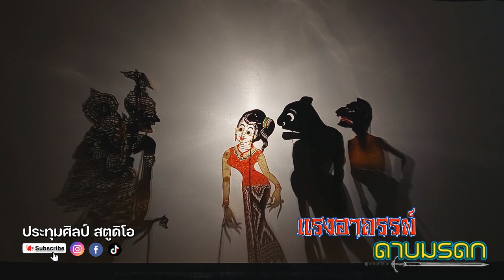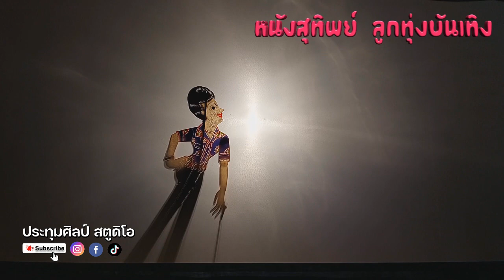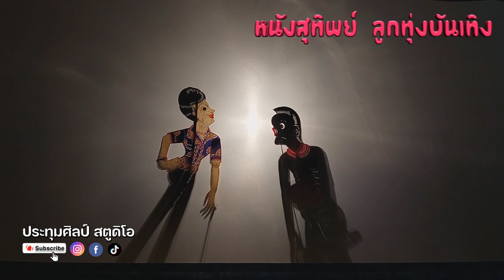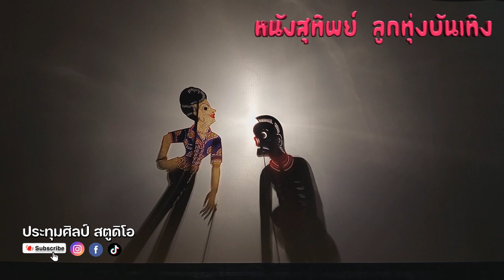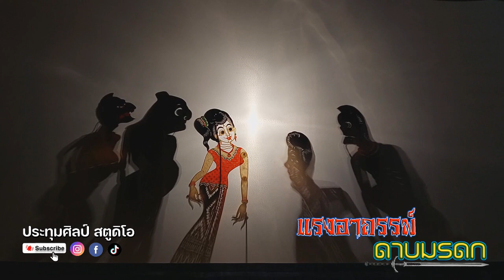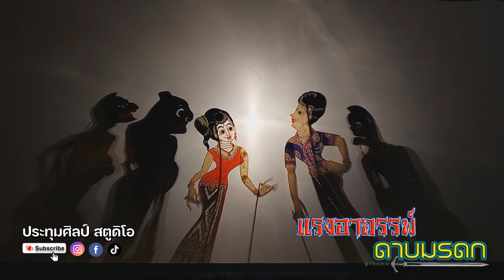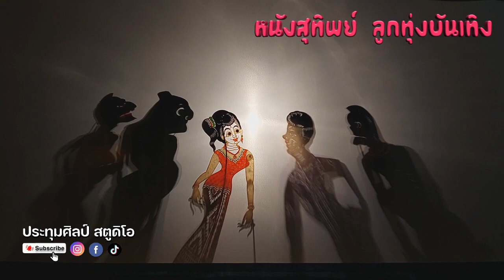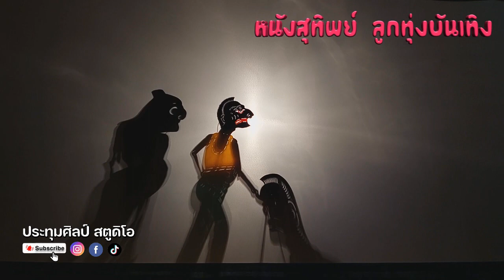หนังสุทิพย์ ลูกทุ่งบันเทิง [เรื่อง แรงอาถรรพ์ ดาบมรดก 5]